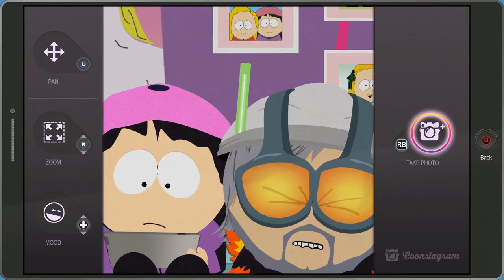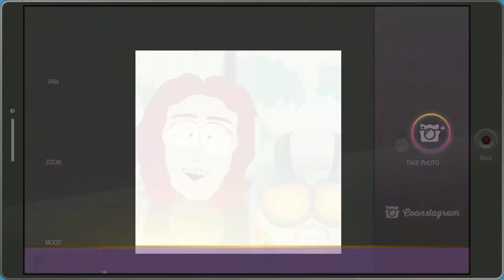South Park Fractured But Whole - 02 Day 1 Sunday Exploring